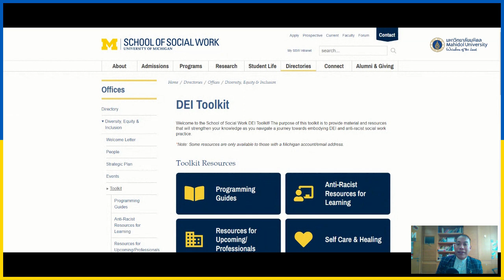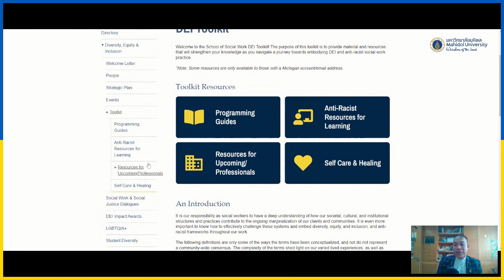Toolbox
What is toolbox in the management concept?